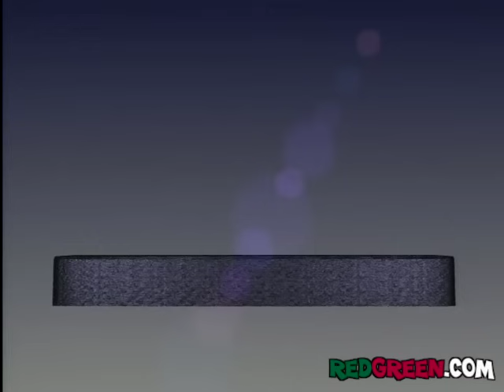The Red Green Show Ep 208 "The Dandruff Foundation" (2000 Season)